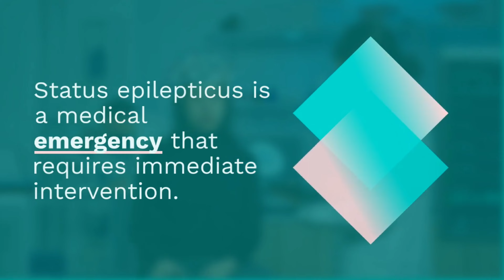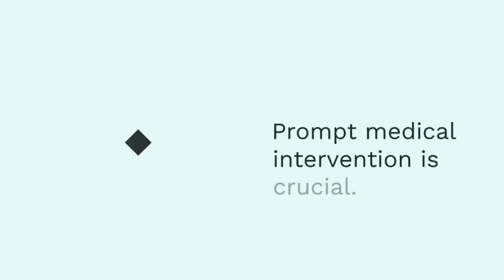Status Epilepticus -Epilepsy